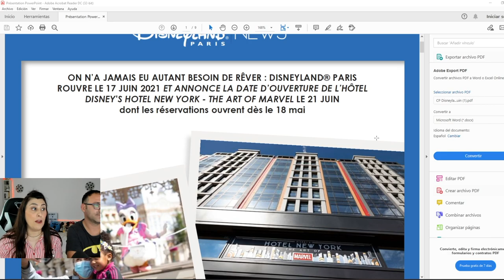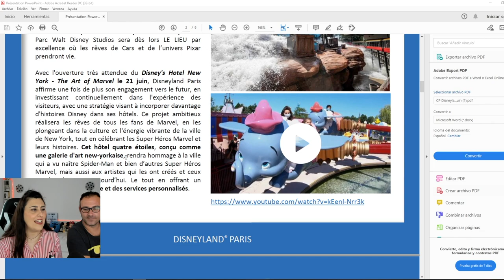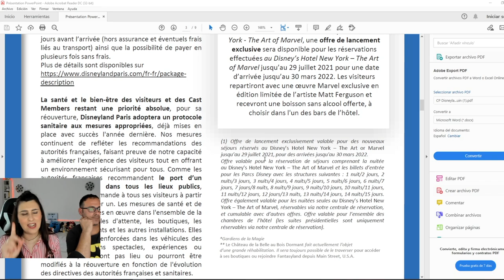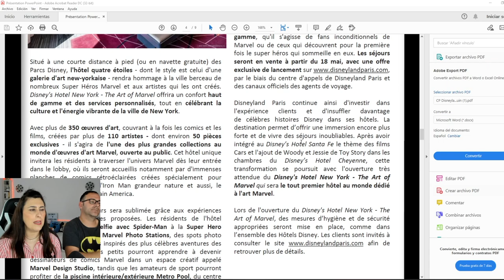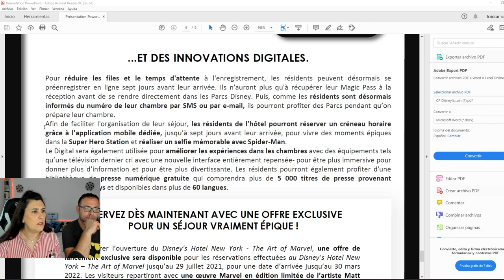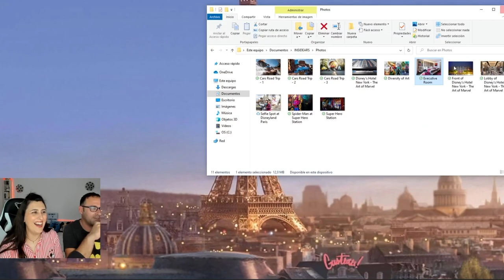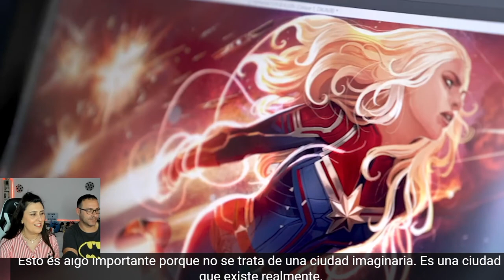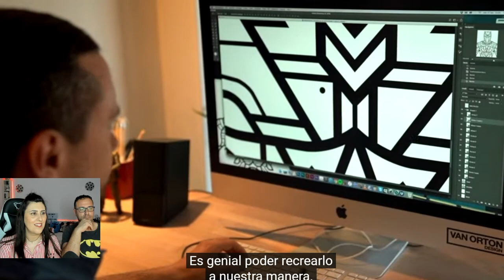🏰 REAPERTURA DISNEYLAND PARÍS - TODA LA INFORMACIÓN | Disney Contigo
NUESTRO CANAL EN TWITCH 👉🏼 ⬇️⬇️⬇️ ABRIR!!

Mándanos saludos a Disney Contigo y saldrá en la intro del canal.

WEB (consejos y tips para tus viajes y mucho más)

VERO Disney Contigo

ºOº ºOº ºOº ºOº ºOº ºOº

¿Es tu primera visita a Disneyland París? ¿O tienes alguna duda y quieres que te la resolvamos? Escríbenos y estaremos encantados de ayudarte a organizar tu viaje.